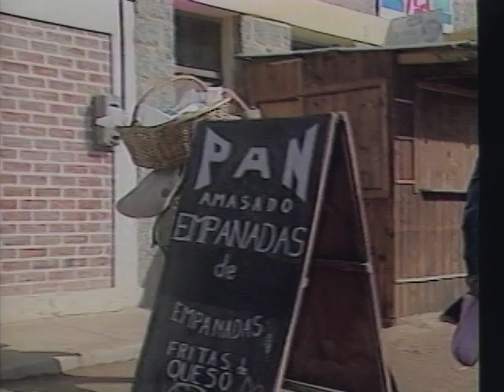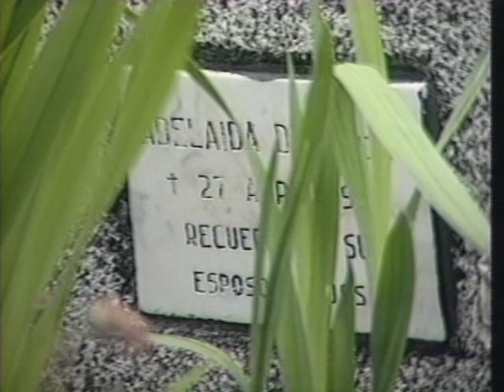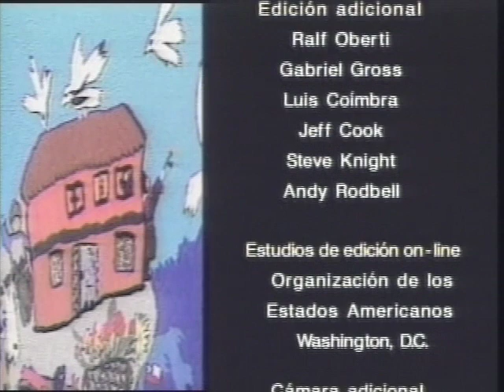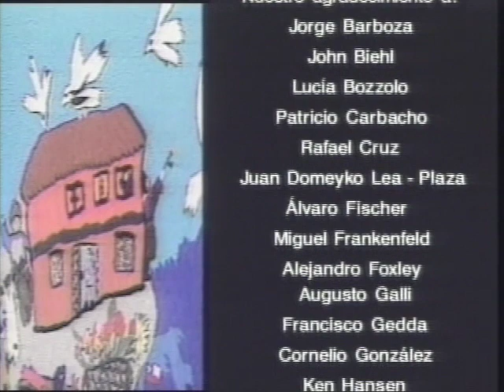LANA MÁGICA - Spanish. 60 -minutes. Documental en español sobre mujeres creadoras de tapices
"Lana Mágica", documental escrito, dirigido, producido y editado por la cineasta chilena Cecilia Domeyko, es la historia de las "Bordadoras" de Isla Negra, un grupo de mujeres campesinas de Isla Negra quienes se hicieron famosas por sus tapices bordados en lana con escenas de su vida y sus sueños.  Los tapices obtuvieron reconocimiento internacional y se exhibieron en museos en todo el mundo.  Además, su labor las empoderó y les ayudó a mejorar su vida y la del villorrio. La película tuvo se lanzó en 1995, el Centro Kennedy, Washington DC. Ha ganado importantes premios en festivales internacionales. Salió al aire en la cadena Discovery para Latinoamérica en 1996.  El video está narrado por la estrella de cine ganadora de Oscar, Rita Moreno.  Esta es la versión en español del documental. La versión en inglés también se encuentra en este sitio.

En este mismo canal pueden ver y obtener "Mariposas", documental dedicado a las hermanas Miraval, mártires dominicanas.

Brief Biography of Cecilia Domeyko
Cecilia Domeyko is an award-winning journalist and filmmaker who has worked as an on-camera reporter and producer at television networks such as Univisión, Channel 13 of Chile, 24-Horas of Colombia, EWTN-TV,  and previously for USIA, the US government's television department (now incorporated into the State Department's television service), covering breaking news and feature stories for national and international broadcast.

 Through her production company, Accent Media she has traveled the world over directing and producing documentaries for international and corporate clients, as well as independent documentaries on the rights of women and minorities.

Her documentary Cuba Mia, which follows the daily life of the 10 musicians of the Camerata Romeu orchestra in Havana, Cuba aired for 7 years on PBS stations across the United States, on ABC-Australia, and on networks in Europe, Eastern Europe and Scandinavia.

She  has won dozens of awards for her work, including 9 Cine Golden Eagles, and 9 Gabriel Awards in the  United States. Internationally, she was the recipient of a Gold Medal at the Hamburg International Film Festival, and won First Place at the In-Edit Musical Film Festival in Santiago, Chile (for Cuba Mia: Portrait of an All Woman Orchestra).

In 2011, Cecilia received the prestigious "Women of Vision" award for excellence in the fields of journalism and film that further the cause of humanity.  The award is given annually by the organization Women in Film and Video (WIFV).

In 2017 Cecilia turned to fiction writing and  published  Sacrificio en la Frontera, a novel that delves into the issue of child trafficking through a love and adventure story.  The English translation of the novel,  Sacrifice on the Border will be out in 2022. Both books can be purchased on Amazon.com.